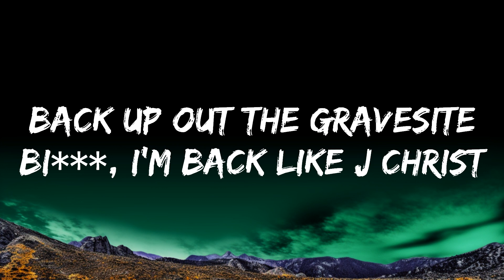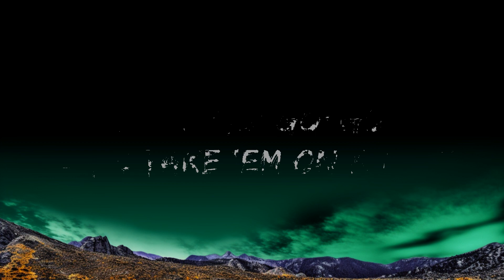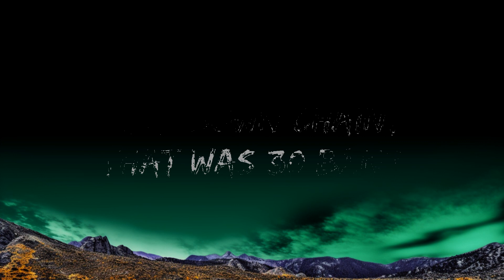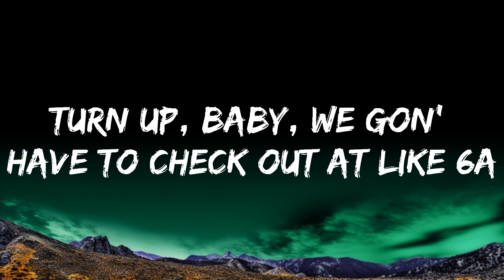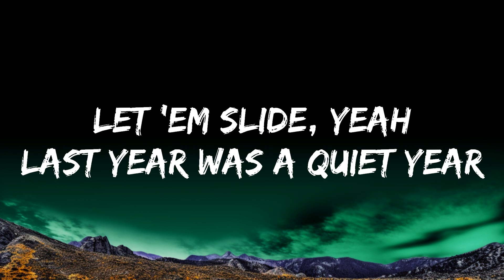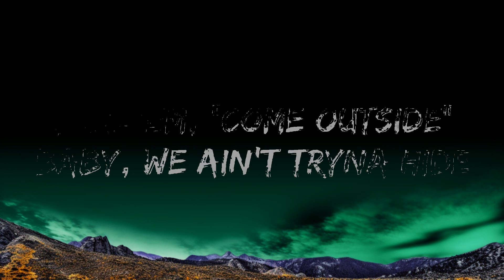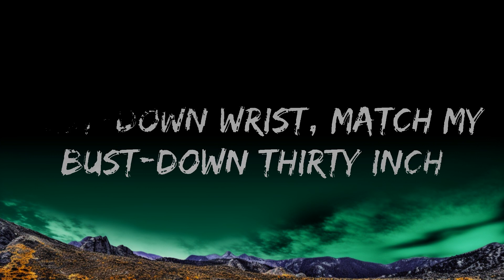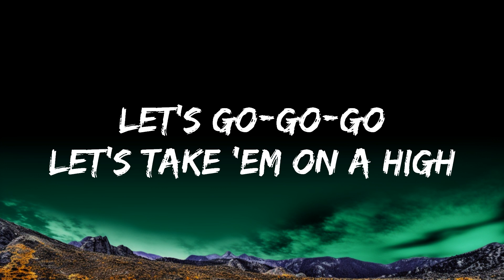1 Hour | Lil Nas X - J CHRIST (Lyrics) - Lyrical Melody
1 Hour |  Lil Nas X - J CHRIST (Lyrics)  - Lyrical Melody
1 Hour |  Lil Nas X - J CHRIST (Lyrics)  - Lyrical Melody
1 Hour |  Lil Nas X - J CHRIST (Lyrics)  - Lyrical Melody
🎵 Follow the official 7clouds playlist on Spotify :
​🎧 Lil Nas X - J CHRIST (Lyrics)
⏬ Download / Stream:

☁️ 7clouds:

🎤 Lyrics: Lil Nas X - J CHRIST

Yeah uh bust-down chain that was 30 Banz
Bust-down wrist, match my bust-down 30 inch
Walk up in the club poppin’ shit like it was double mint
Lookin’ for a ten, we only settles when it’s settlements

Let em slide, yeah, last year was a quiet year
Now I’m, on mariah,
I’m finna take it higher, ok
Tell em come outside, baby we ain’t tryna hide

You know what I’m on, I’m on a break
You know when I’m back, it’s all for take
You know that I’m ready for everything
You know when I play, it’s all for keeps

Is he up to something only I-I know
Is he bout hit em with the hi-igh note
Is he bout to give em something vir-i-ral

Which way that we going, hm this way
Took em to the telly and I told him it’s a dizzate
Turn up baby, we gon have check out at like 6a
Really it’s at eizz-ight but your Uber on the wiz-ay

Back, back, back up out the gravesite
Bitch I’m back like J Christ
I’m finna get the gays hyped
I’m finna take it yay high
Back up at the gravesite
I’m finna take it ah-ah

You know when I’m ready for everything

Oh-oh, I’m in my prime (bitch I’m back like J Christ)
Let’s go, let’s take em on a high
(yeah, yeah!)